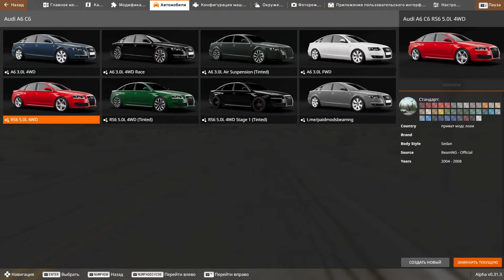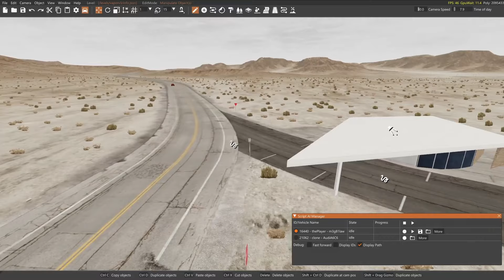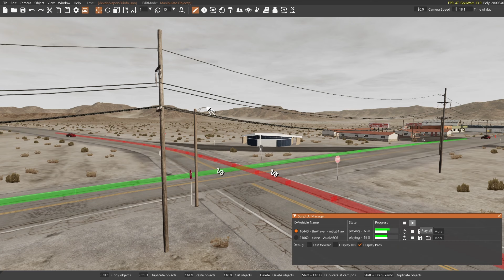Как создавать аварии в BEAMNG DRIVE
В этом видео, я показал как можно создавать аварии по вашей траектории движения